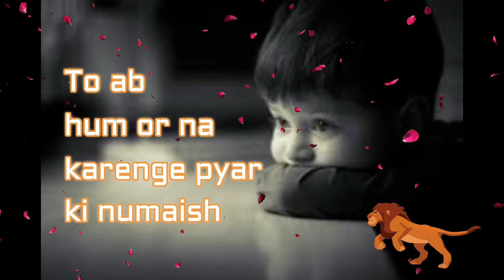❤️most popular hindi love shayari =whatsapp love shayari status❤️सबसे लोकप्रिय हिंदी प्रेम शायरी ❤️